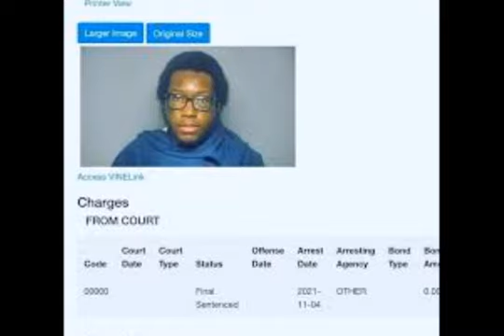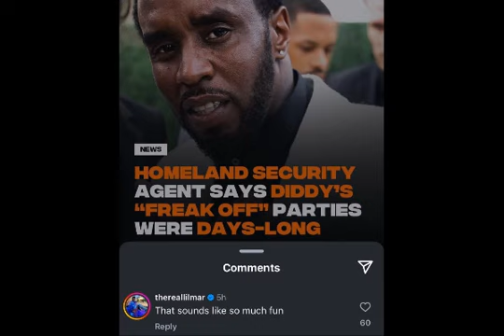mar tribute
tribute to the best